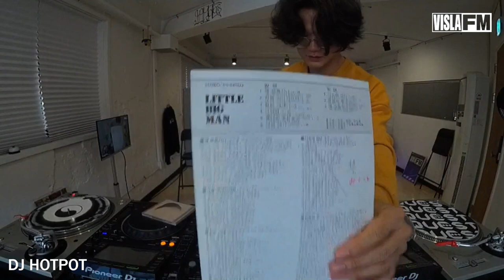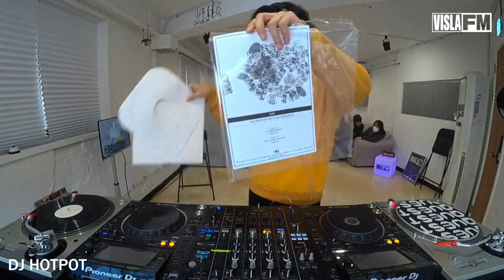DJ Hotpot 04.14.23 | VISLA FM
Host: DJ Hotpot
제가 한국에 온 1.5년되서 아시아에 살며 수집한 CD, 바이닐을 틀겠습니다.